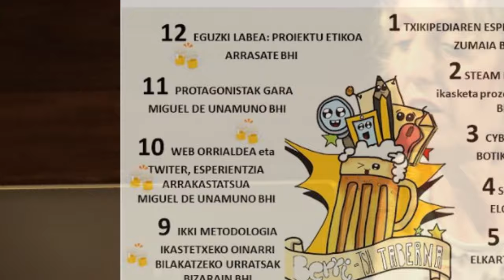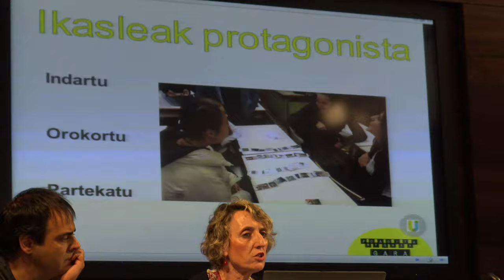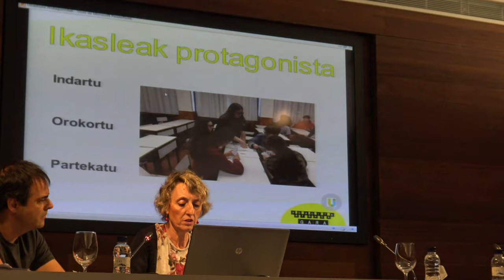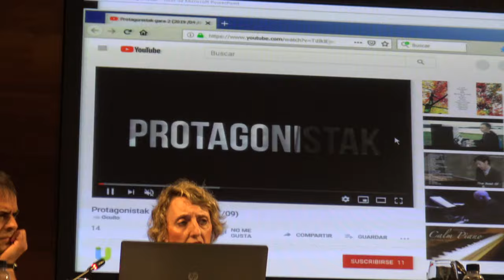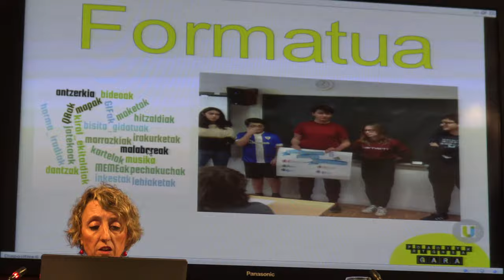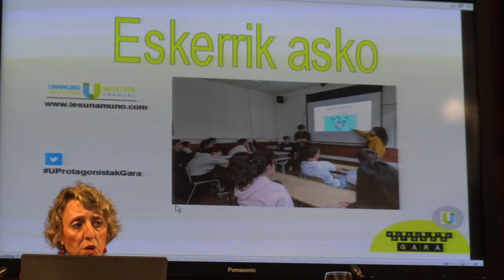BERRITSUtaberna 1/11 PraktikaON @iesunamuno-n PROTAGONISTAK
BERRITSUtaberna-ren 1. PraktikaON-a Unamuno BHIn PROTAGONISTAK. @KHezkuntzan & @BGNagusia-k elkarlanean ekoiztuta CCbySA 2019